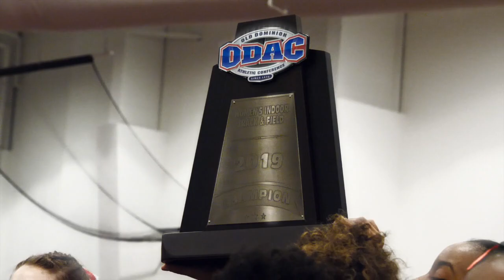Lynchburg Indoor Track & Field: 2019 ODAC Champions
Relive the best sights and sounds from individual and team titles at the Indoor Track and Field Championships!